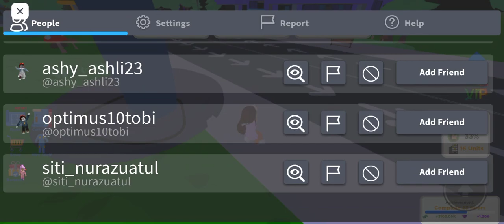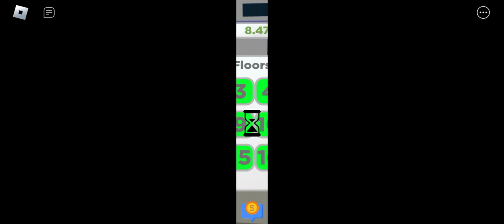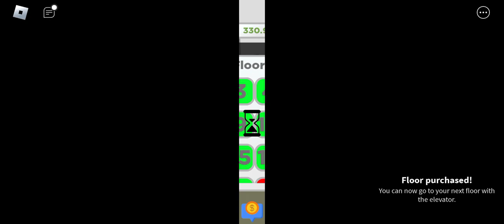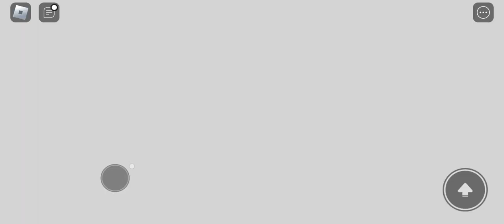playing apartment tycoon pt 2!!! subscribe to